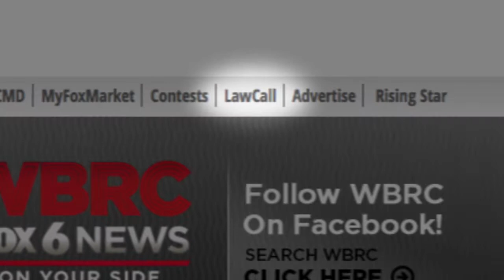Home Improvement Injury - LawCall Birmingham - Legal Videos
Are you responsible for the medical bills if a contractor is injured while working on your home?

TV Show

Legal Directory